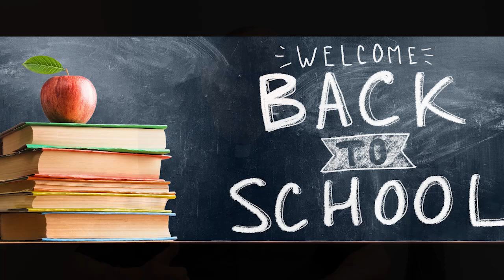Sun Aug 18 Weekend Update